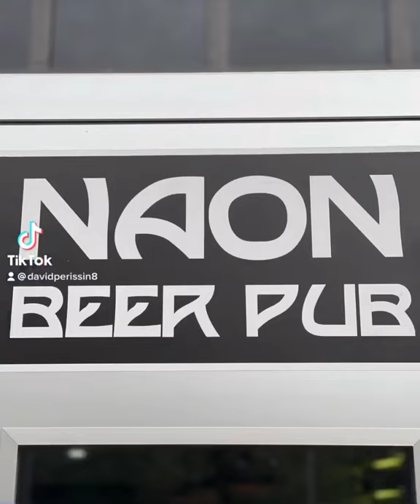Birra di Naon! Porcia (Pordenone)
Ieri sono andato ad assaggiare la birra 🍺 di Natale 🎄 🎅 fatta dal birrificio @birradinaon che si trova a Porcia ( Pordenone) un birrificio aperto dal 2014 ripreso da una vecchia Fabbrica degli anni 50. Il Titolare Paolo mi ha fatto visitare la zona di produzione, dove la birra viene fatta solo con i prodotti del territorio, mi ha fatto visitare la zona Pub ed assaggiare le sue creazioni 🍻. In particolar modo la birra che viene prodotta e spillata in questo momento, ovvero la birra di natale 🎄 con un gusto speziato e anche fruttato. Davvero eccellente!! Andate ad assaggiare le sue creazioni in caso se non riuscite a passare potete trovare lo shop on line visitando il sito che trovate nella sua pagina @birradinaon